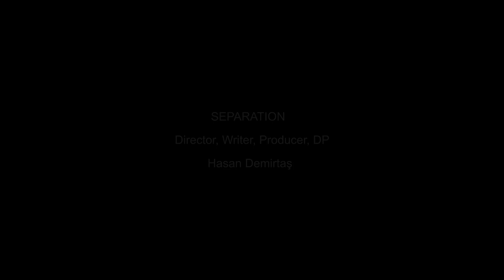『別れ』 予告編｜Separation - Trailer｜SKIPシティ国際Dシネマ映画祭2024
国際コンペティション ノミネート作品

『別れ』
監督：ハサン・デミルタシュ
2023年 / トルコ / 90分
《アジアン・プレミア》

SKIP CITY INTERNATIONAL D-CInema FESTIVAL 2024
International Competition nominee

"Separation"
Director: Hasan DEMIRTAS
2023 / Turkey / 90 min.
《Asian Premiere》